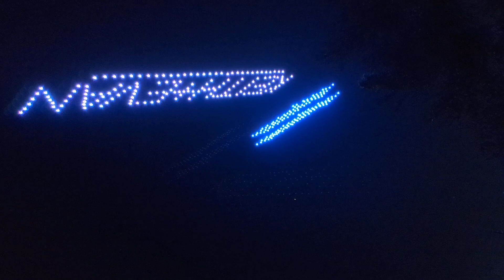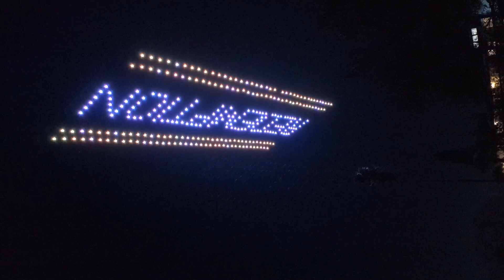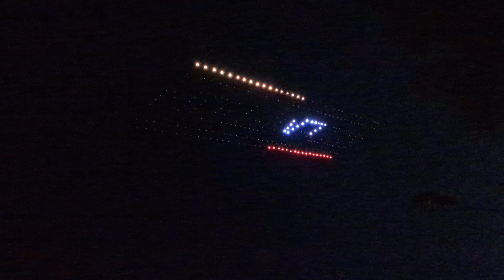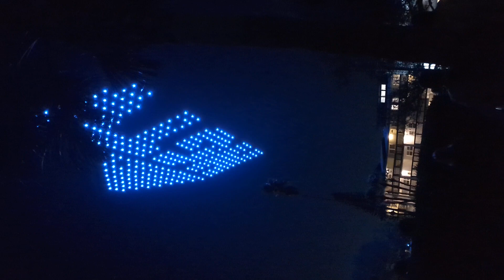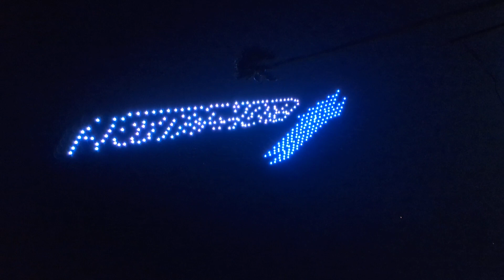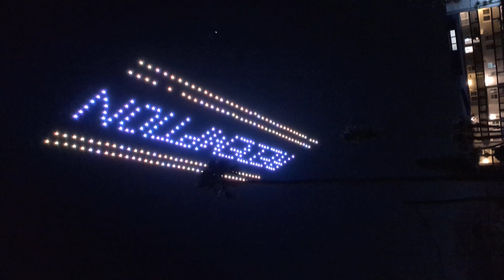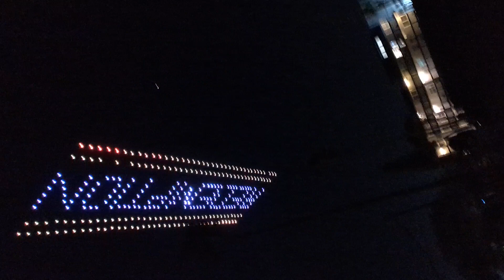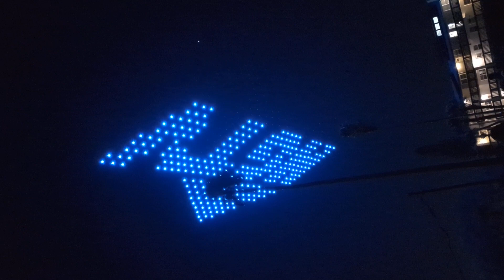HGTV Rock the Block Season 5 end of production drone light show